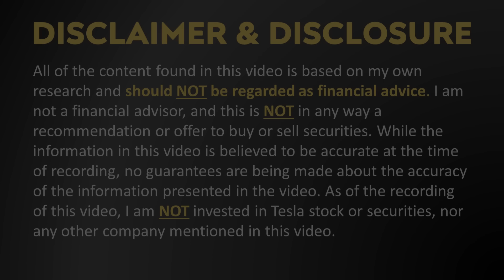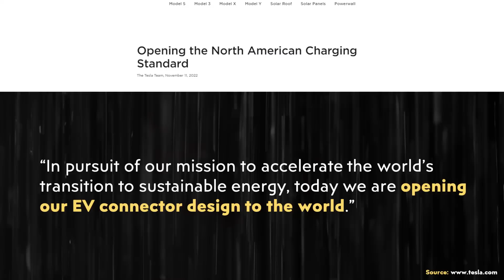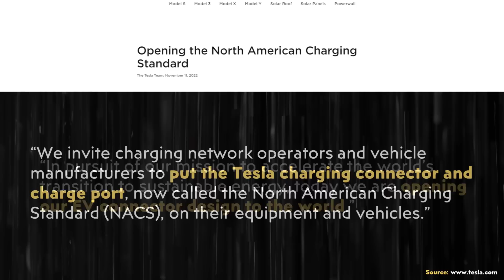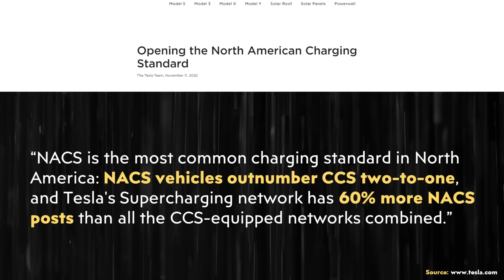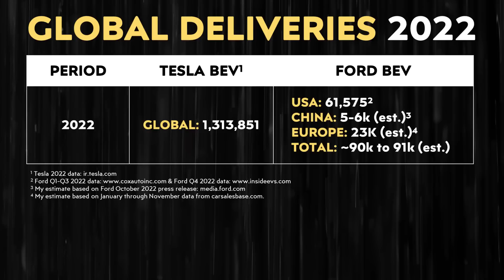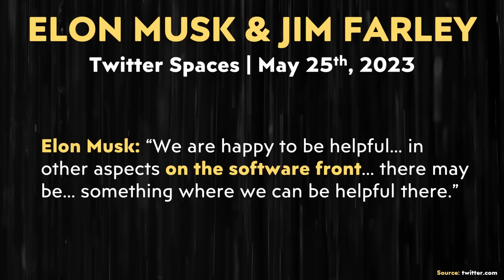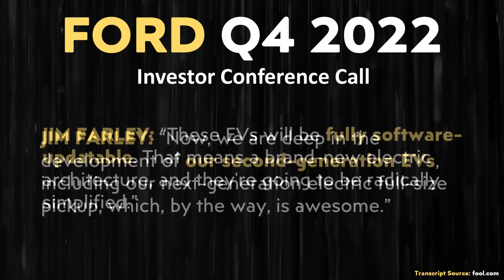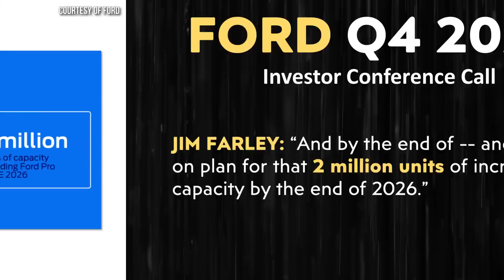Tesla & Ford's NEW EV PARTNERSHIP | More than Just Charging?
Ford recently announced that they are partnering with Tesla, and in early next year, Ford EVs will have access to over 12,000 Superchargers in the USA and Canada. Elon Musk and Jim Farley even jumped on a Twitter Spaces call to discuss this partnership and from what Elon Musk said, it appears like Ford and Tesla could collaborate in the future on more than just charging.

Support Cleanerwatt:

1.

Image & Video Clip Sources:

1. Tesla images and video clips used in the video courtesy of Tesla, Inc. (where noted in the video).

2. F150 Lightning/Supercharger thumbnail image and other Ford Images and video clips used in video courtesy of Ford (where noted in video).